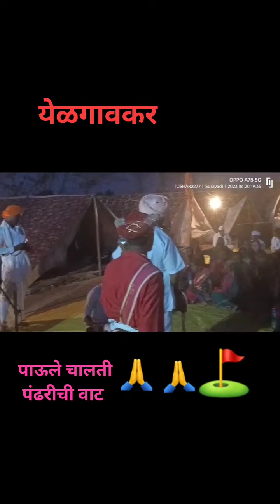माझी बहिण पंढरी ची वारी पन्नास वर्षां पुर्वी करत होती तीला पंढरी ची आई म्हणत ही जुनी परंपरा आहे